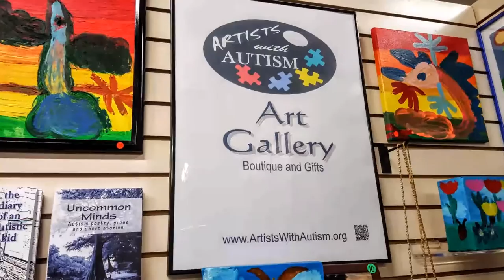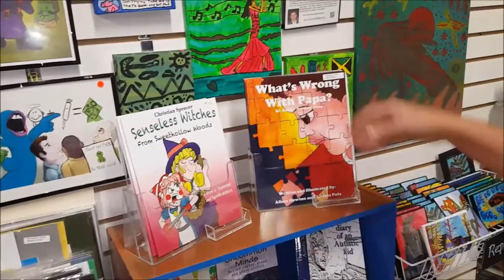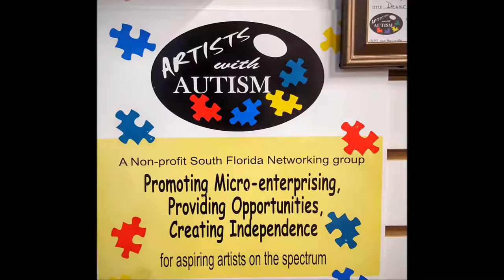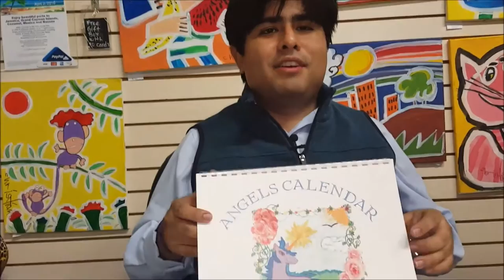Artists with Autism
Raw Video Profile (cell phone video) by Multi-Media Works of a nonprofit org for autistic children and adults with artistic talent and love creating artwork. The nonprofit helps them become entrepreneurs selling their work at a booth in the Festival Flea Market in Deerfield Beach, FL.  Founded by Cynthia Drucker, mother of an autistic son featured in the video.  Contact A mobile video by Multi-Media Works